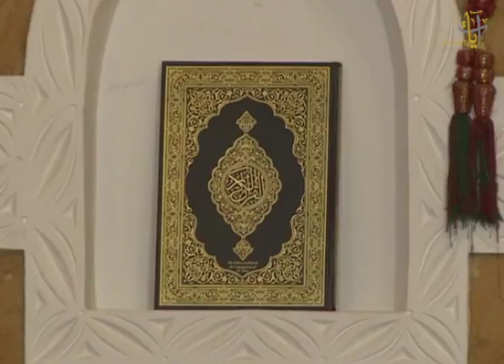اللقاء الثالث من ديوانية آيات بعنوان التأصيل العلمي لقارئ القرآن مع فضيلة الشيخ حسن بخاري